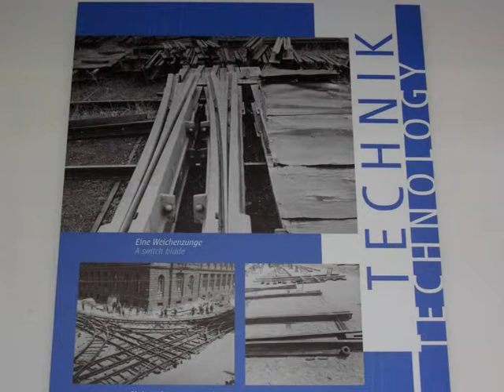97 Besuche bei der Münchner Strab YOU TUBE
Meine Besuche der Münchner Trambahn in den Jahren 1986, 2007 & 2008